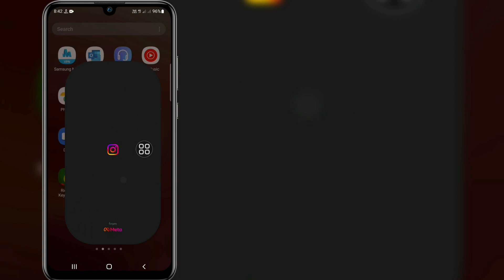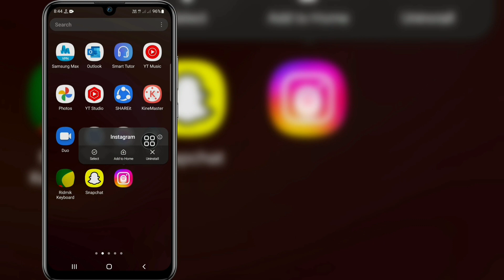How To Remove Google Smart Lock On Instagram (2023)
Do You Want To Remove Google Smart Lock On Instagram In 2023? If Yes This Video Is For You. In This Video I Will Show You How To Remove Google Smart Lock Instagram. I Will Show The Easiest Process To Remove Google Smart Lock On Instagram. So Keep Watching The Full Video Without Skipped To Learn How To Remove Google Smart Lock On Instagram (2023) | Remove Google Smart Lock Instagram.